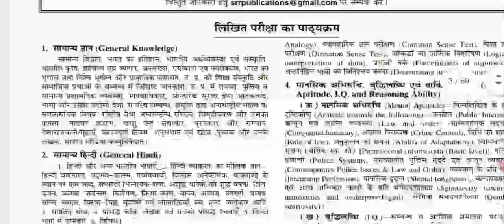up police new vacancy 2022|up police new vacancy latest news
uppolicevacancyFlipkart Link
Uttar Pradesh Police Constable Practice Set

Amazon Link
Uttar Pradesh Police Constable Guide
Uttar Pradesh Police Constable Samanya Hindi
Uttar Pradesh Police Constable Manshik Abhiruchi
Chakshu Books is the fastest growing Educational Publisher in India. Chakshu Books publish study material for Competitive Exams. Chakshu Books publish more than 200+ titles every year for Students in various languages like English, Hindi, Sanskrit, & More etc. Our USP is great and precise content at right price at the right time. We follow a very unique layout & therefore,Chakshu Books is the Choice of 1,00,000+ Students.                                                                                          FOR ANY QUERY ABOUT BOOKS PLEASE CALL , 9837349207.up police new vacancy 2022/up police constable form kab aayega/up police constable latest news today up police new vacancy 2022 ll UP Police Online Apply 2022